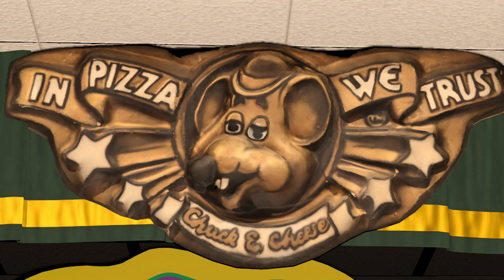Billy Bob's Wonderland 1988 Grammy Awards FEB 25th 2024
One of my other favorite Cyberstar shows by Rock Afire Explosion is performing the Grammy Awards show with Rap Style before each song.